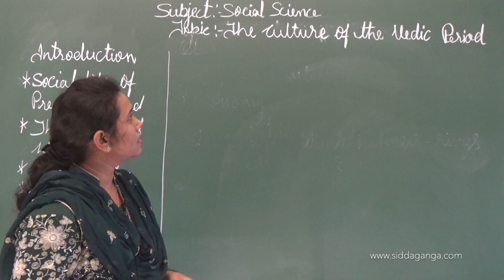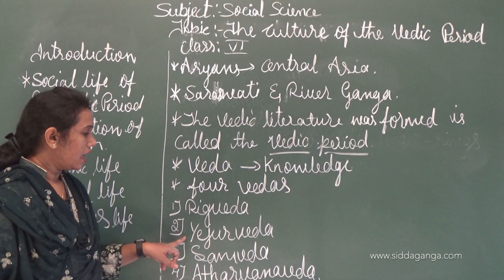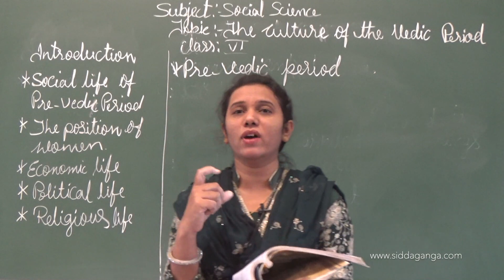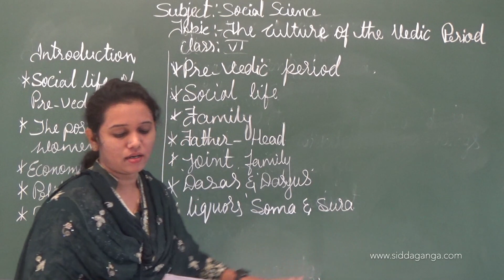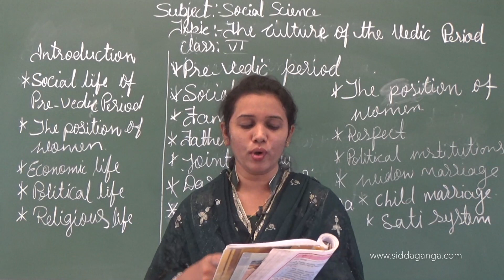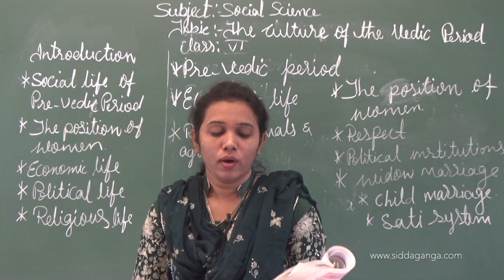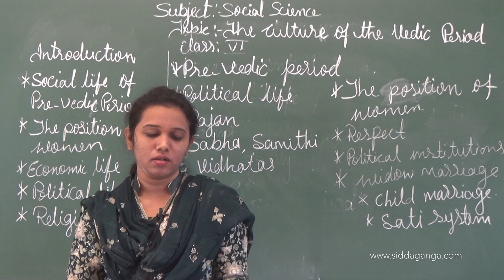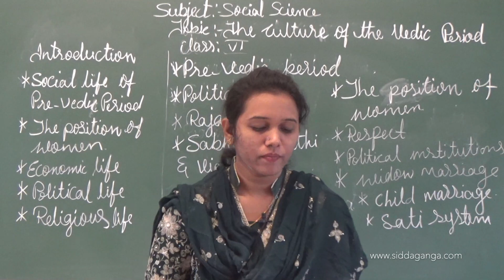STATE 6 - SOCIAL - THE CULTURE OF VEDIC PERIOD - PART 1